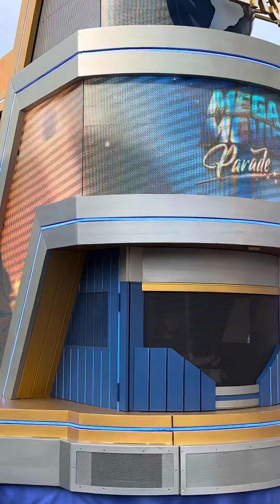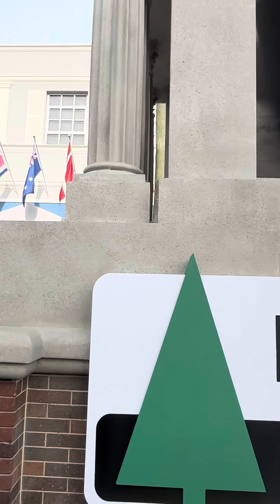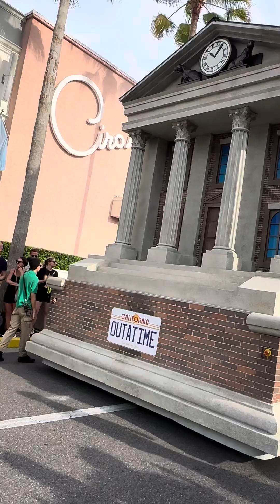Mega Movie Parade Part 1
universalorlando universal Mega Movie Parade is Epic. Please see part 1 of this summer favorite happening NOW at ​⁠@UniversalOrlando universalstudio parade summervibes backtothefuture sing and minions